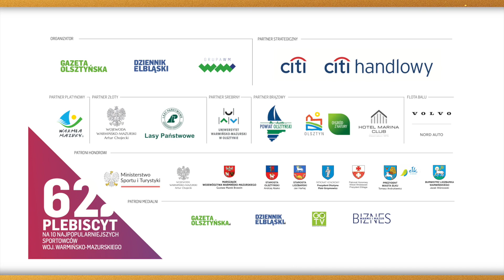Kiedy pierwsze mecze w Uranii? Pytamy prezydenta Piotra Grzymowicza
Rozmawiamy z Piotrem Grzymowiczem, prezydentem Olsztyna, podczas Gali finałowej 62. Plebiscytu na 10 Najpopularniejszych Sportowców Województwa Warmińsko-Mazurskiego. Balu Sportu i Biznesu odbył się 18 lutego w hotelu Marina